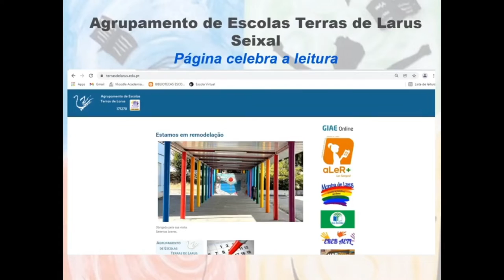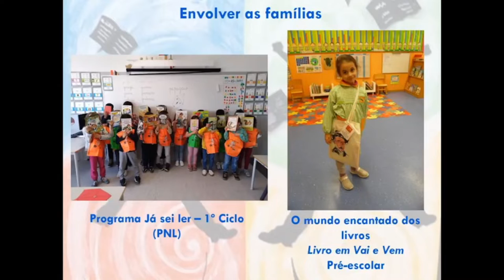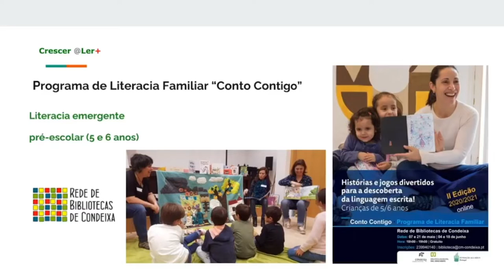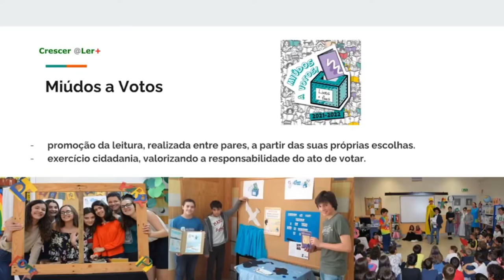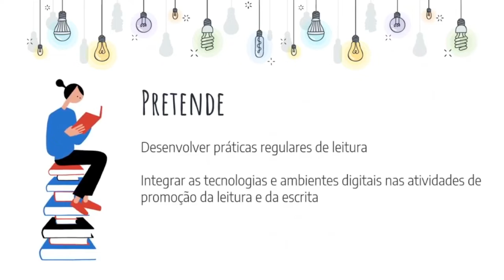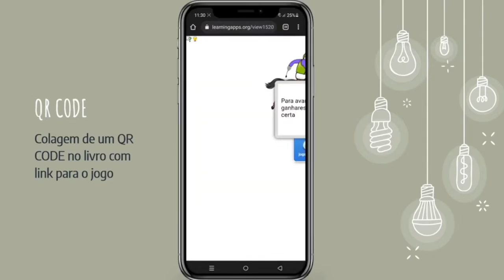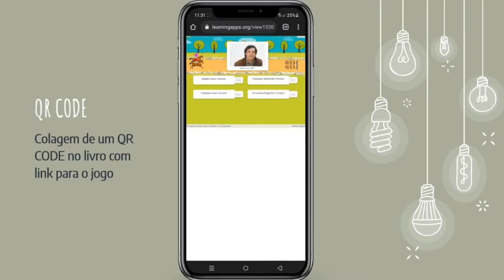aLeR+ 2027 | Rede de Escolas Leitoras | 2.º Encontro Nacional | Coimbra | 21/01/2022 - tarde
A Rede de Escolas aLeR+ tem contribuído significativamente para a dinamização de práticas de sucesso, no que diz respeito à melhoria das aprendizagens e gosto pela leitura.